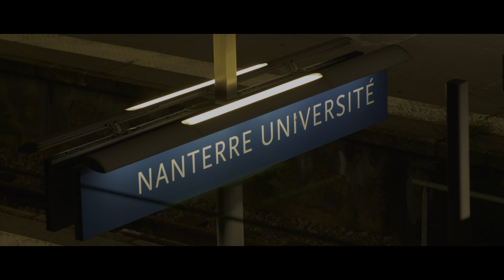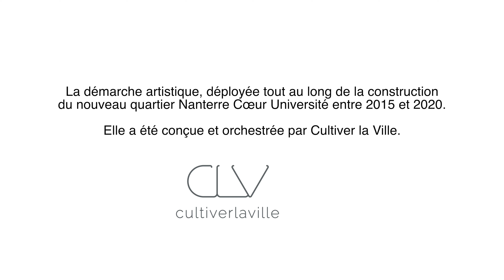"Plantes Sauvages" (Réal.Tony Quéméré) - Musique Sébastien Blanchon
Reportage sur l'artiste Miquel Mont réalisé par Tony Quéméré - Production "Les Films de La Butte" - Musique Sébastien Blanchon